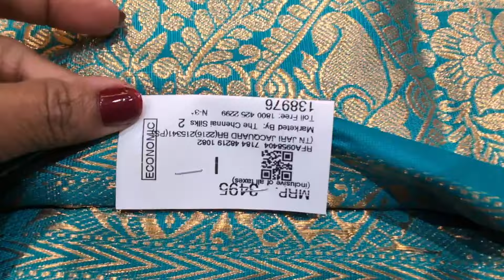The chennai silks👌2 pcs silk saree combo offer saree for Rs. 6000/-💓💓Diwali sale